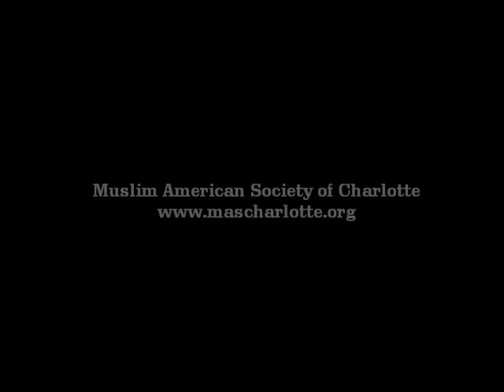Life of Umar Series: Umar in Medina... Part 1 - Imam Yahya Ederer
The Muslim American Society of Charlotte presents Imam Yahya Ederer speaking on the Life of Umar ibn Khattab and his life in Medina after the Hijra.